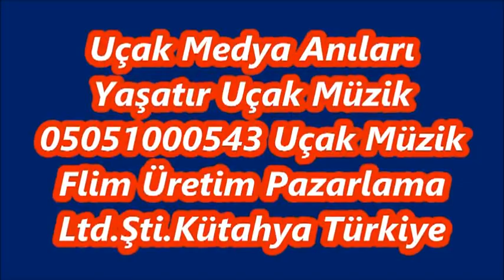Serkan Akyel (Erik Dal Gevrektir Şamama) Elektro bağlamalı Orglu Asker Eğlencesind Uçak Müzik Medya